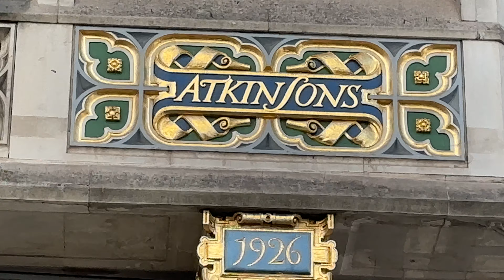Bond Street & Oxford Street, The Home of Luxury Shopping in London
Bond Street & Oxford Street

Bond Street

London’s famous Bond Street is revered throughout the world for its wealth of elegant stores, exclusive brands, designer fashion, luxury goods, fine jewels, art and antiques.

Set in the heart of historic Mayfair, in London’s popular West End, Bond Street has become a haven for gracious living.

Since its foundation in 1700, Bond Street has been a playground for society’s wealthiest, most stylish and influential people. Past residents of the street have included Admiral Horatio Nelson and Lady Emma Hamilton as well as a number of renowned authors and poets.

Today, more than 300 years on, Bond Street remains a much-loved destination for celebrities, socialites and the international jet set.

Home to some of the world’s most prestigious retailers, including Asprey, Bulgari, Burberry, Chanel, Cartier, Dolce Gabbana, Hermès, Jimmy Choo, Louis Vuitton, Mulberry, Ralph Lauren and Tiffany Co.

Bond Street offers an unrivalled mix of history, traditional elegance and modern luxury.

Bond Street and its surrounding area boasts a impressive number of Royal Warrant holders and is home to some of the world’s most individual and unique hotels and restaurants, including Claridge’s and The Ritz, as well fine establishments such as The Royal Academy of Art and the world-famous auction house, Sotheby’s.

Oxford street

Selfridges in London is the biggest department store in Oxford Street and after Harrods the second biggest in London. The luxury department store was founded in the year 1909 by the American Harry Gordon Selfridge. He was convinced that he could create a serious competitor to the classic English stores by using some modern American sales methods. The selling concept for luxury shopping seems to work successfully for over 100 years.